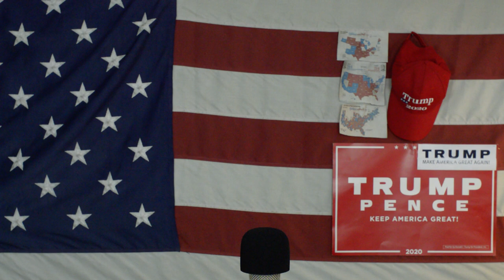Ameryka2020 Wybory W USA Biden Rządzenie Rozkazami Prezydenckimi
prezydent prezydentem ale jest jeszcze kongres czyli reprezentanci oraz senatorzy a na górze sąd najwyzszy , biden nie będzie w stanie rządzić rozkazami